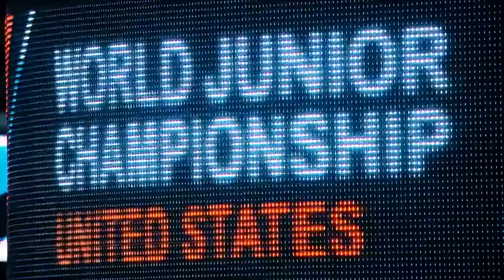МЧМ-2018: лучшие моменты турнира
Итоговые образы и моменты молодежного чемпионата мира по хоккею 2018 в Баффало